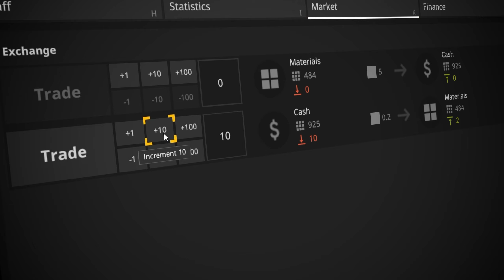Parking World | Official Teaser Trailer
The cat... err car is out of the bag! 🐈 Our new game Parking World is ready to wishlist on Steam. 🚗

Build your own lot, manage your car park and solve all parking problems in seven unique scenarios!

We also invite you to join the official Parking World Discord server to be able to participate in the development process.

Follow us on:
X

Follow us also on our Aerosoft channels:
X